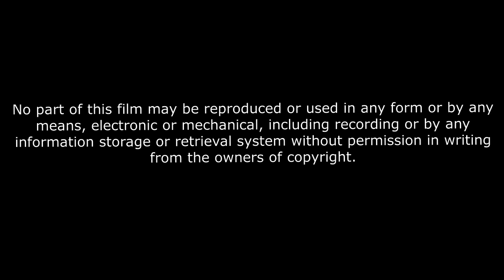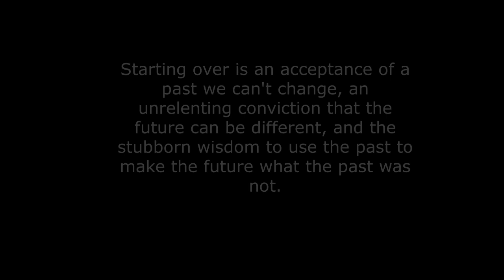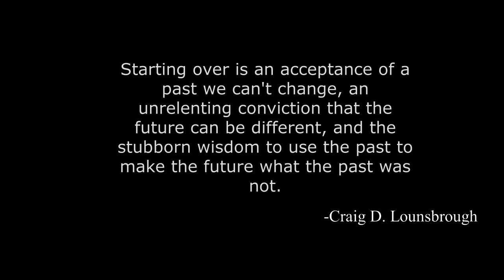Ground Zero: Marawi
This video was taken at Marawi, Philippines. We were given the chance to see the Ground Zero. Please be reminded that this place is not a tourist destination.

©️ No part of this film may be reproduce or used in any form or by any means,electronic or mechanical,including recording or by any information storage or retrieval system without permission in writing from the owners of copyright.

©️ If any producer or label has an issue with this Music, Videos or Content please get in contact with me and i will give it immediate action.

Please see below the credits to the music as exchange for using free copyrights for his music and kindly support and this artist.

Special Thanks to Mindanao State University "Marawi" and "Iligan Instute of technology" for giving a chance to visit their Iligan and Marawi Campus.